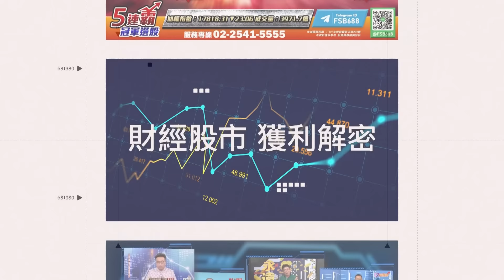"雙眼"凱米轉強颱! 未來24小時"紫爆雨彈"轟炸 花蓮入夜防14級強風｜三立新聞網 SETN.com